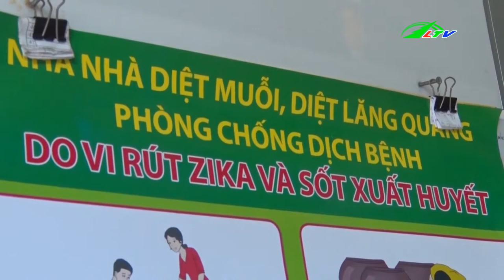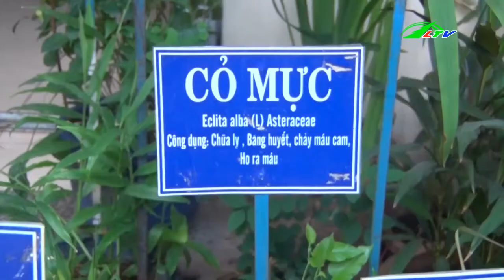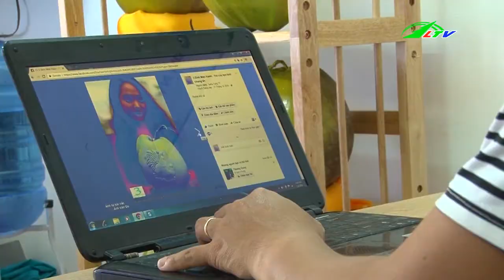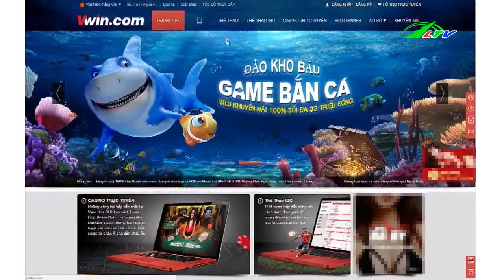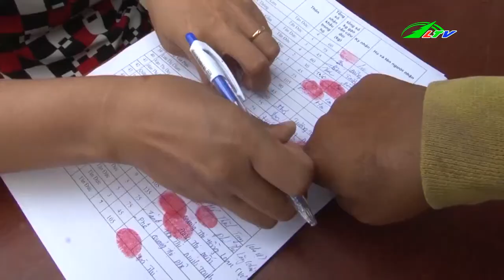Chặn Đường Đánh CHẾT Thanh Niên Xóm Bạn | Tâm Điểm 365 | Lâm Đồng TV